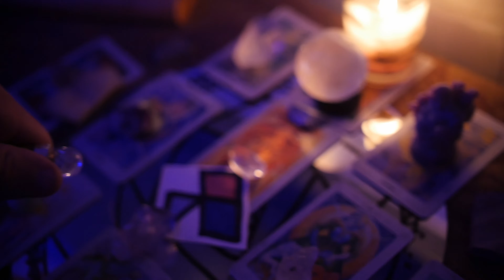Pulse - Music Video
Director, DP, Editor - Katrina Van Laan
"Pulse" written and performed by Marika Van Laan